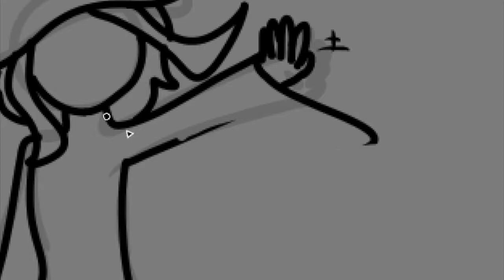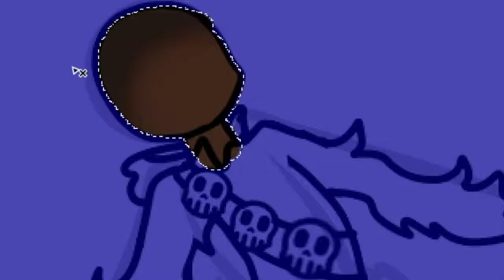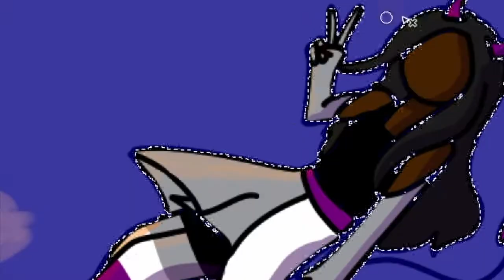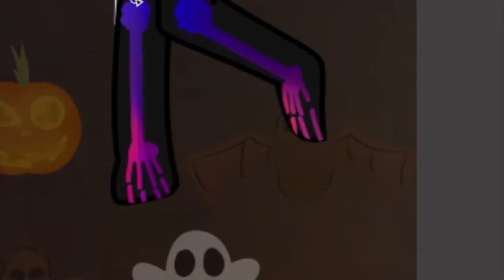Prideful Halloween - Speedpaint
Has this been done before? Probably.
Song: Spooky Scary Skeletons Remix, by The LivingTombstone.